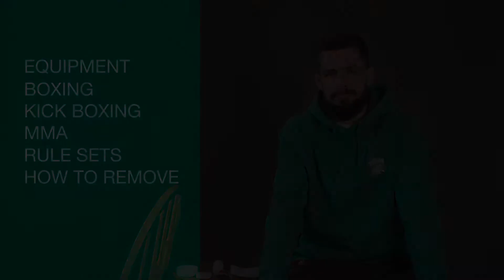How to wrap hands for MMA, kickboxing and boxing competition.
This is my tried and tested approach to wrapping hands for MMA , kickboxing and boxing competition.

I taught myself to wrap hands about 10 years, basically to gain free entry into a local MMA show.

Since then I have wrapped countless pairs of hands, from my own fighters to various international fighters while working for the renowned Cage Warriors promotion, even once wrapping my own hands while fighting in Japan.

In that time I've experimented and modified my approach, getting tips from top cut men such as Bob Plant, Jacob Duran and Don House.